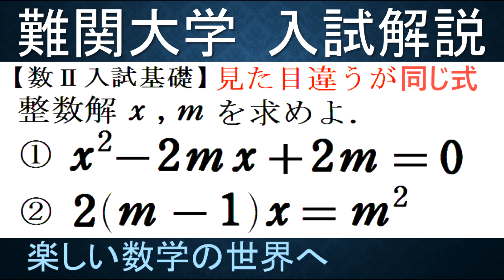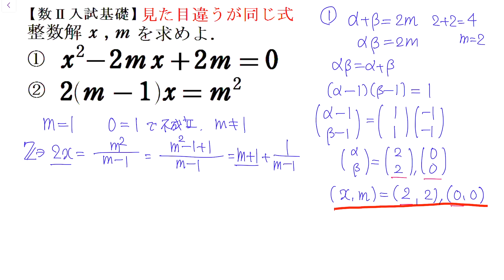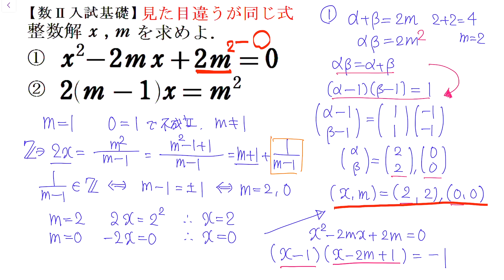#947 数Ⅱ入試基礎 整数係数の不定２次方程式 同じ式の解法比較【数検1級/準1級/中学数学/高校数学】Quadratic Equation IMO Math Olympiad Problems